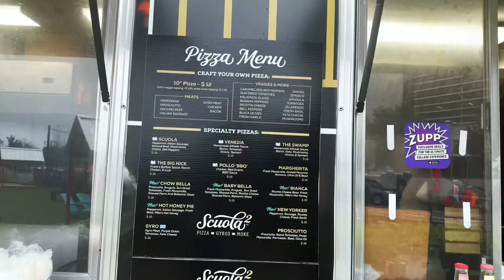Scuola’s Pizza at Midpoint Park Street Food in Gainesville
Midpoint Park Food Trucks in Gainesville Scuola’s Pizza was an amazing culinary journey. Make the trip.

Experience the mouthwatering delight of Scuola's Pizza in Gainesville, Florida, as we dive into the heart of their culinary offerings. Join me on a gastronomic journey at Midpoint Park, where Scuola's Pizza, a hidden gem on wheels, serves up the perfect classic gyro. Nestled in the vibrant food truck scene, this quaint spot captures the essence of authentic flavors.

In this video, we explore the bustling atmosphere of Midpoint Park, highlighting Scuola's Pizza as the go-to destination for gyro enthusiasts. The sizzling sounds of the grill and the aroma of perfectly seasoned meat create an irresistible allure that sets this food truck apart. Watch as the skilled staff at Scuola's Pizza craft the classic gyro with precision and care, showcasing their dedication to delivering an exceptional dining experience.

I take you through each delectable bite of the classic gyro, emphasizing the quality ingredients and meticulous preparation that make Scuola's Pizza a standout choice. The backdrop of Midpoint Park adds to the overall charm, providing a unique and enjoyable setting for indulging in this culinary delight.

Join me in savoring the flavors of Scuola's Pizza and relish in the friendly atmosphere fostered by the welcoming staff. Whether you're a local or a visitor, this video is your virtual ticket to experiencing the joy of Scuola's Pizza and their classic gyro at the heart of Gainesville, Florida's food truck scene.